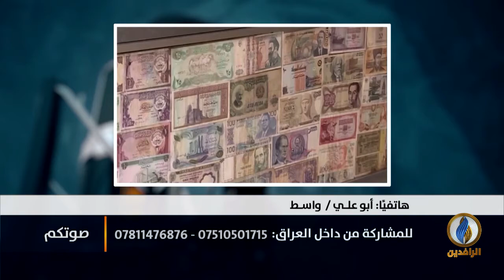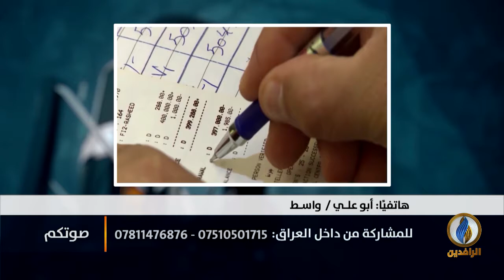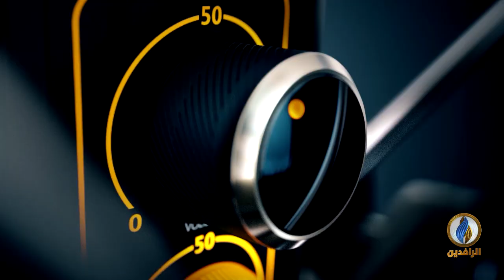صوتكم| أهالي منطقة الروضتين بكربلاء يطردون موظفي العتبة الحسينية بعد محاولتهم الاستحواذ على أراضيهم